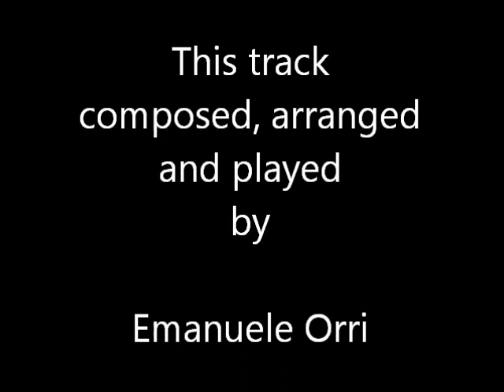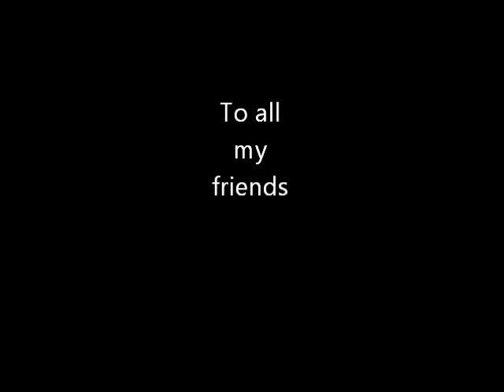A long road to ride - Emanuele Orri (Bologna ; Italy)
a new blues composed and played by me; thanks for listening